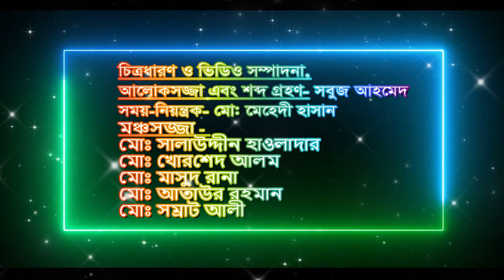বিতর্ক প্রতিযোগিতার অনুষ্ঠান 'আমরাই সেরা’,নক আউট রাউন্ড-পর্ব-০৪, বাংলাদেশ বেতার রাজশাহী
বাংলাদেশ বেতার রাজশাহী কেন্দ্র থেকে প্রচারিত বিতর্ক প্রতিযোগিতার অনুষ্ঠান 'আমরাই সেরা' I নক আউট রাউন্ড- পর্ব- ০৪, বিষয়: “জীবনবোধের অভাবই আগামী প্রজন্মের মূল সংকটে পরিণত হয়েছে”
Amrai Sera (Debate Program)- Knock Round-Episode-04, from Bangladesh Betar Rajshahi.

পক্ষদল: রাজশাহী কলেজ
১। মো: শাহরিয়ার কবির
২। হৃদয়
৩। শাহরিয়ার আল (দলনেতা)

 বিপক্ষদল: রাজশাহী মেডিকেল কলেজ
১। রফিক হোসেন শাহ
২। দেওয়ান হক
৩। ফারজানা হোসাইন ঋতু (দলনেতা)

বিচারক:
১। আবু সাঈদ
২। ড. মো. রফিকুল ইসলাম
৩।মুহাম্মদ মুনিরুল হাসান (মডারেটর ও তত্ত্বাবধানে)

Game-Changer
# Top
Apple Inc.
Microsoft Corp
Mercedes-Benz
Coca-Cola
Nike, Inc.